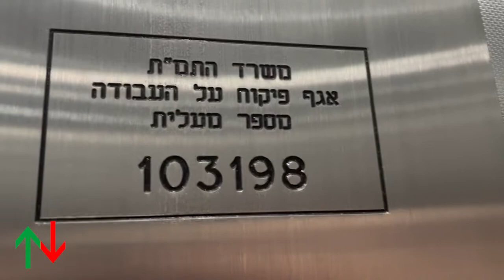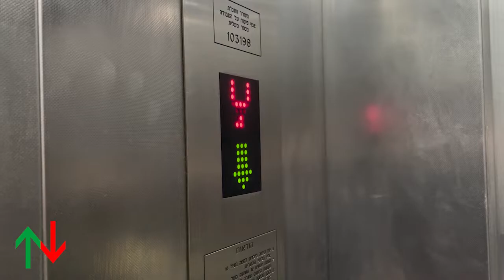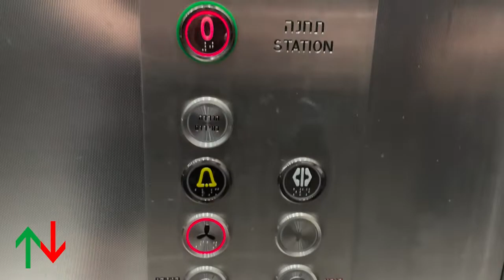[RT] 2000 Schindler (mb. Kfir) hydraulic lift at University Railway Station, Tel Aviv, IL | Plt 3-4.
—-Platforms 3/4 elevators—-
Brand: Schindler
Moderniser: Kfir
History: Modernised
Year: 2000
Modernised: 2010’s
Fixtures: STEP EB960
Capacity: 800kg / 10 Persons
Type: Traction
Floors: 2(*0*, 1)